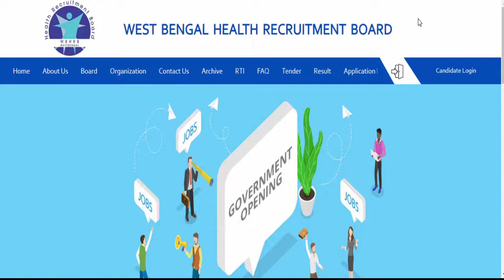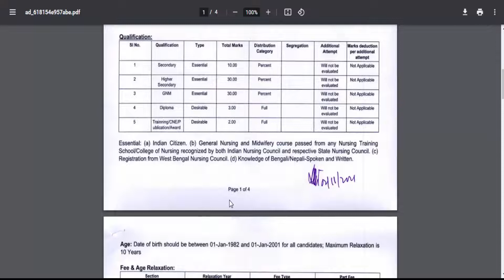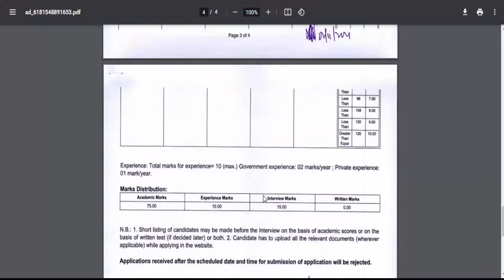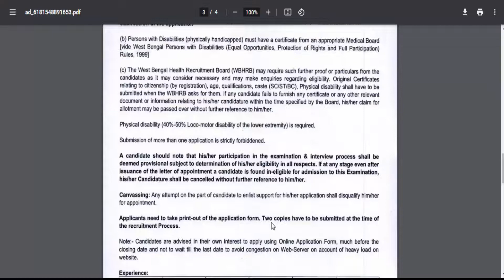🔥Vacancy 6114 🔥WB Health Staff Nurse Recruitment | GNM , B.sc Nurse Recruitment |WBHRB| WBNC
KEKAMONKORE ,kikamonkore ,How to apply online gnm nurse,anm nursing course in west bengal,health recrutment in west bengal,wb health gnm,wb health,how to apply nursing,how to apply gnm 2020,Westbengal nursing Trainig,Gnm Nurse Recruitment,B.Sc Nurse Recruitment,basic B.Sc Nurse Recruitment,Nurse Recruitment 2021,GNM Nurse course admission 2021,Nurse Recruitment 2021 West bengla,gnm vacancy 2021,wbhrb recruitment 2021wbhealth,staff nurse vacency